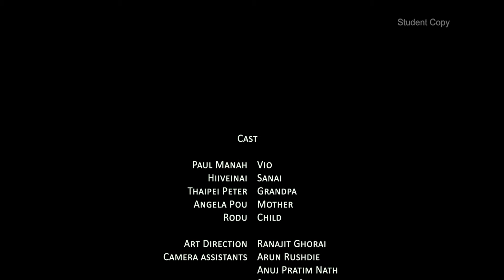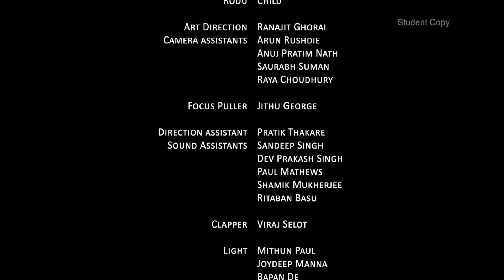TOU - TAI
Direction & screenplay Writing By
Ashok Veilou.